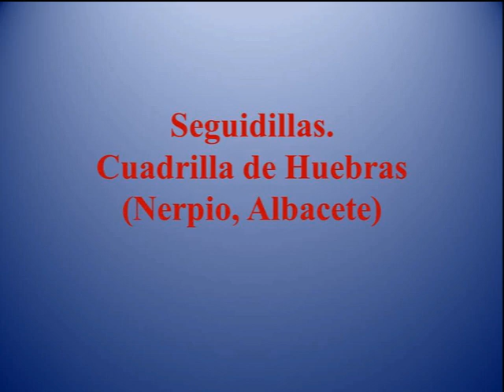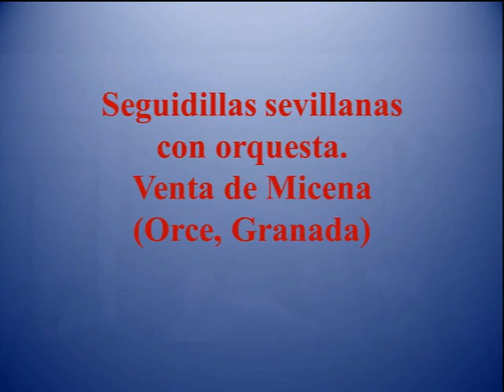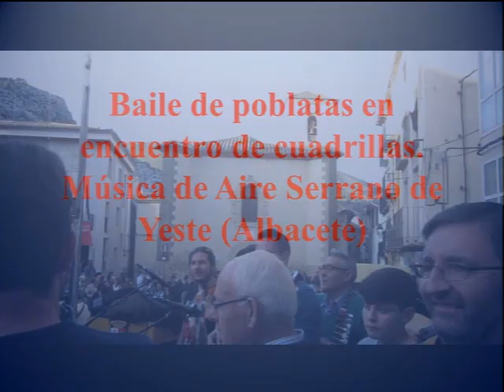Panorama de las seguidillas en el sureste de España (2). Otras seguidillas.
El presente vídeo es la segunda parte de dos capítulos visuales sobre seguidillas en el sureste español, dedicado este a “otras seguidillas”: manchegas, gandulas, seguidillas, sevillanas, rabotas, poblatas y temas mixtos. Se trata de una serie de imágenes que ilustran el artículo del autor denominado “Panorama de las seguidillas en el sureste de España”, pendiente de publicación por la Universidad de Castilla-La Mancha (España). Las imágenes ejemplifican distintos aspectos tratados en el artículo (de los que se hace nota a continuación).
Vídeo 01.  Manchegas. Cuadrilla de Purias –Lorca- (Patiño -Murcia-, 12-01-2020). A destacar: el ritmo vivo y la agilidad exigida a los bailaores.
Vídeo 02. Gandulas. Diversos músicos (El Hornico –Caravaca-, 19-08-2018). A destacar: el ritmo más pausado y medido; las letras por seguidillas.
Vídeo 03. Gandulas al estilo José El Nevazo. Animeros Posá de la Compañía –Caravaca-. (El Moralejo –Caravaca-, 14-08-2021). A destacar: ritmo algo más vivo; el personal estilo inspirado en un músico popular; cante por letras de seguidillas.
Vídeo 04. Seguidillas. Cuadrilla de Huebras –Nerpio- (Nerpio, 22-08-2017). A destacar: la melodía; el ritmo marcado; el cante, con oles y otros “melismas poéticos” y el “bien bailao” final.
Vídeo 05. Seguidillas. Animeros de Nerpio (Nerpio, 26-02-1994). A destacar: el inicio con el  laúd y el toque tradicional de este;  el cante habilidoso de Desidero García Plasencia con letras indistintamente de seguidillas y cuartetas; los dejes, olés y otros “melismas poéticos”; los jaleos.
Vídeo 06. Seguidillas. Cuadrilla de Galera –Granada- (Barranda –Caravaca-, 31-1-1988). A destacar: el estilo del Altiplano granadino; el uso indistinto de letras de seguidillas y cuartetas (ambas con bordón de seguidilla); sucesión continua de piezas con breve silencio por medio; remate del verso sin pronunciar la sílaba final; toque con dos notas a la guitarra.
Vídeo 07.  Sevillanas Los Picapedreros. Los Chatos de Puerto Lumbreras (Antonio y Juan Contreras) (Estación de Puerto Lumbreras, 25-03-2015). A destacar: tema ya grabado en Sevilla a comienzos del siglo XX; empleo de recursos de la guitarra (punteo, golpeo y rasgueo) y de las cejillas. El nombre proviene de la copla “Madre, lléveme usté al puente / a ver los picapedreros / que están picando la piedra / con mucha gracia y salero”.
Vídeo 08.  Parrandas sevillanas. Cuadrilla de Henares -Lorca- (romería en Henares, 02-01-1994). A destacar: tema ya grabado en Sevilla a comienzos del siglo XX; utilización de cejillas y toque de instrumentos según los códigos musicales tradicionales; la música “lleva” a los bailaores; diferencias de género en el baile. Cuando hay series largas, también hay cambio de estilo de parrandas, como en este caso.
Vídeo 09. Baile de seguidillas sevillanas con la orquesta Píguel (Venta de Micena -Orce, Granada-, 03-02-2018). A destacar: música con antecedentes en la moda urbana, anterior a la Guerra Civil, de bailar sevillanas con orquestas; baile en dos filas, con intercambio de los hombres tras cada pasada; palmas finales.
Vídeo 10. Sevillanas. Cuadrilla de La Hoya de Lorca (Fuente-Álamo de Murcia, 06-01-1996). A destacar: variedad de sevillanas aboleradas (parcialmente de escuela), con ritmo muy marcado.
Vídeo 11. Sevillanas boleras. Cuadrilla y Escuela Bolera de Fuente-Álamo de Murcia (Los Romanes -Málaga-, 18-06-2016). A destacar: sevillanas de escuela bolera; cante por letra de seguidillas con bordón y una con tema referido a Sevilla y sus personajes (Reverte).
Vídeo 12. Rabotas. Animeros de Cehegín (Campo de San Juan -Moratalla-, 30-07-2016). A destacar: variedad de pardicas característica de Cehegín; cante por letra de cuartetas; se acaban con “retal”.
Vídeo 13. Poblatas. Animeros de Caravaca (Caravaca, 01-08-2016). A destacar: variedad de seguidillas que se supone originaria de La Puebla de don Fadrique -Granada-; empleo de olés, tarabillas y otros melismas poéticos; cante por letra de cuartetas (con estribillo de seguidilla o no); gritos de ¡aire! y ¡bien bailao!
Vídeo 14.  Poblatas en encuentro de cuadrillas. Aire Serrano de Yeste -Albacete- (Nerpio, 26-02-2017). A destacar: baile multitudinario en la plaza del pueblo, con estilos distintos de baile y sencillas coreografías populares; cante por letra de cuartetas con estribillo de seguidilla.
Vídeo 15. Parrandas con jota. Músicos de Aledo (Zúñiga -Lorca-, 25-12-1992). A destacar: variedad de tema mixtos (parrandas y jota); sordas, sin cante; diversidad de género en el baile; cambios de pareja.

Vídeos (excepto Cuadrilla de Galera, del archivo personal del autor y de procedencia desconocida) y textos: Manuel Sánchez Martínez.